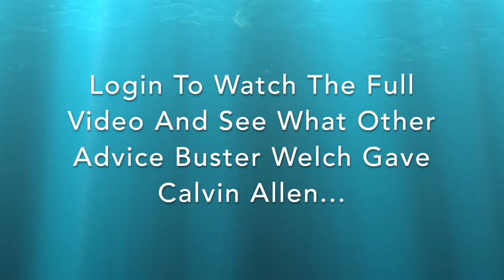How to Fit A Cutting Saddle & Improve Your Performance!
Did you know the most common mistake people make when buying a cutting saddle? Getting one that's too small!!! Master saddler Calvin Allen shares some great tips on how to fit a saddle that will help improve your performance in the show arena. Watch the video series in full by clicking